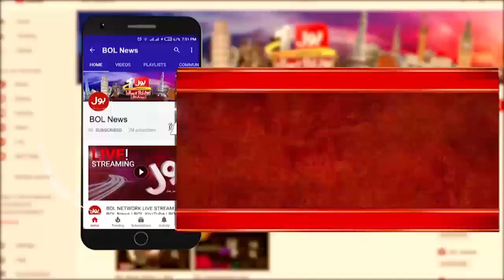Kamyab Jawan Program | Business Ke Liye Kitne Pese Le Sakte Hain? | Imran Khan Loan Scheme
Kamyab Jawan Program |  Business Ke Liye Kitne Pese Le Sakte Hain? | Imran Khan Loan Scheme | Aaj Ki Taaza Khabar